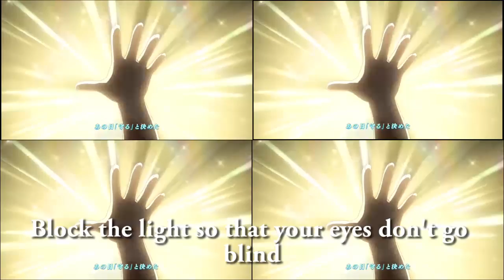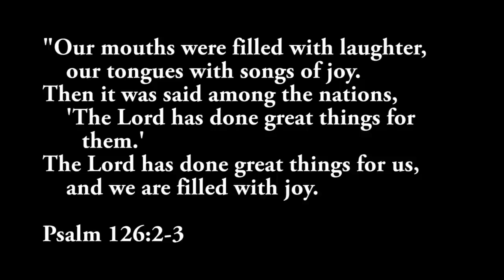My Hero Academia S4 OP but the lyrics are what's happening onscreen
let's all remember now that lucas + little mac = mirio togata

IF THIS VIDEO GOES DOWN, CHECK IT OUT HERE ON VIMEO! Password is boocopyright

Thanks to Curse for the instrumental! (Even though I butchered it a bit by changing the key so much lol)

Which characters are you looking forward to seeing more of this season? :D

THANK YOU to my October 2019 patrons for helping me produce this video! :D
-Jennifer H.
-Jordan D. Barker
-Joey Campanello
-amy100
-GoDWhite
-Tim Stringer
-Idoia Reina
-April Duclos
-John Kisir
-Kyle Movius
-Camiël Brekelmans
-Bilgewat3r
-hoooooowdyhow
Wanna support more silliness like this?

Links~

Discord: See my channel page for the link!

Favorite line: "Unicorn might become narwhal girl"